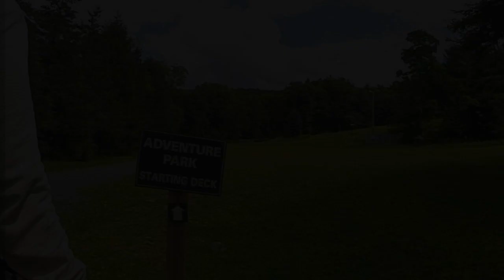Zip Line, Adventure Park, Catamount, NY.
Zip Lines